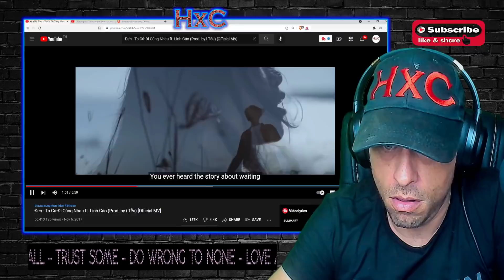Đen - Ta Cứ Đi Cùng Nhau ft. Linh Cáo (Prod. by i Tễu) [Official MV] Reaction!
Show @DenVau1305 some love!

highly combustible reacts,highly combustible,highly,reactions,reaction,hxc,combustible,den,den vau,anhemrap,ta cu di cung nhau den linh cao official mv,ta cu di cung nhau,rap hip hop,music video,linh cao,hip hop music,den ta cu di cung nhau,ta cứ đi cùng nhau,den linh cao,ta cứ đi cùng nhau đen,ta cứ đi cùng nhau mv